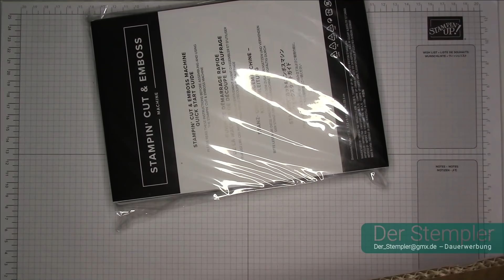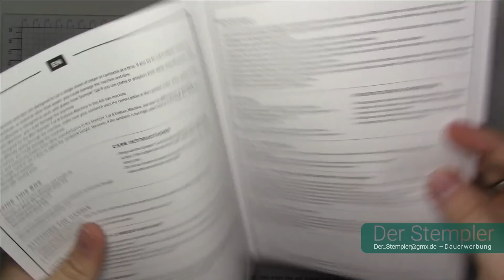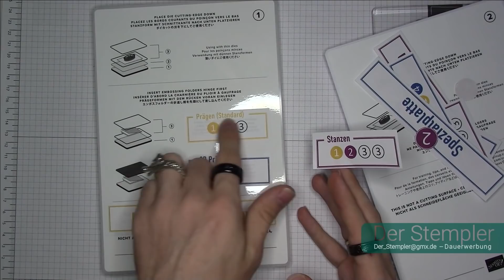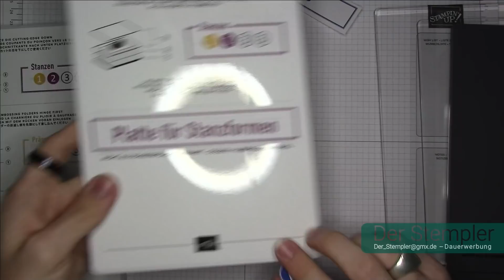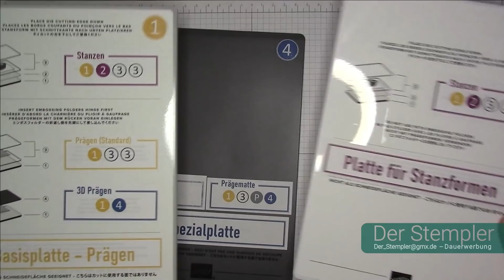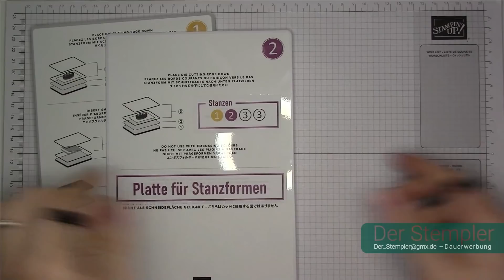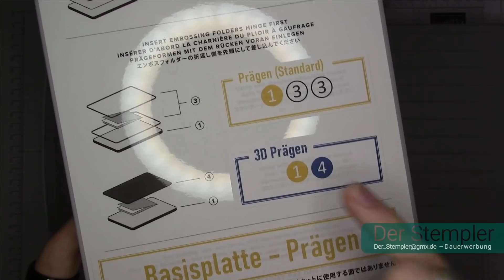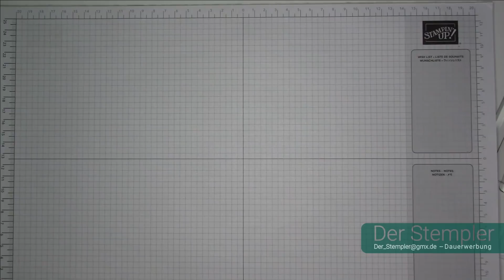Tims Tipp #30 -- Stanz- und Prägemaschine | Der Stempler ~ Stampin Up!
Alle Artikelnummern, Details und Maße:

Plattenbreite: 15,2 cm

Facebook: Tim Lauer (Der Stempler)
Instagramm: der_stempler

Werkzeuge & Hilfsmittel:
#152392 – Papierschneidemaschine
#103579 – Papierschere
#102300 – Papierfalter
#144107 – Aufheb-Helfer
#126199 – Stempel u. Preforiermatte
#148187 – Stamparatus
#126200 – Säuberungskissen
#102394 – Stampin‘ Nebel Stempelreiniger
#129055 – Erhitzungsgerät

Klebemittel Basics:
#103683 – Miniklebepunkte
#138995 – Abreiss-Klebeband